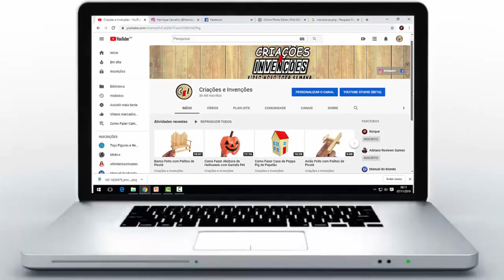Como Fazer Casa Up Altas Aventuras com Palitos de Picolé - Parte 01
Veja nesse vídeo Como Fazer Casa Up Altas Aventuras com Palitos de Picolé.

Compre Uma Camiseta na Minha loja.

Materiais
Palitos de Picolé,
Papelão,
Tintas Guache.
Cola Quente.
ANUNCIE NO CANAL
E-Book Primeiros Passos para Fazer Artesanato com Palitos de Picolé.